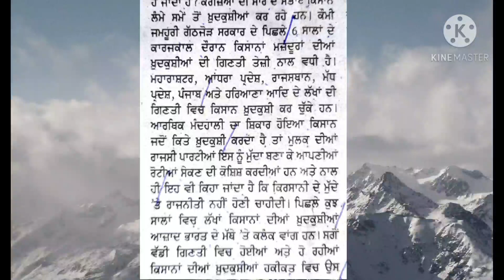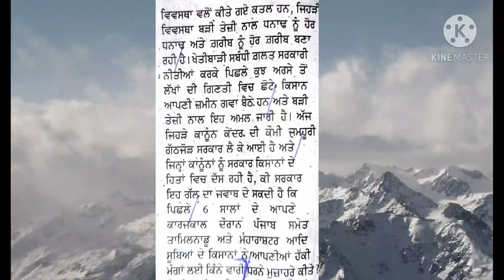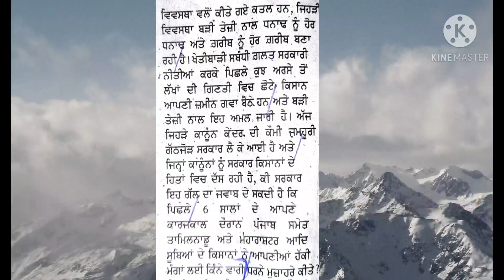punjabi shorthand Dictation speed 90wpm passage | ajit Newspaper Dictations | Agriculture ordinance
punjabi shorthand Dictation speed 90wpm passage | ajit Newspaper Dictations | BY H.K.SANDHU
any queries,doubts and questions comments below the video